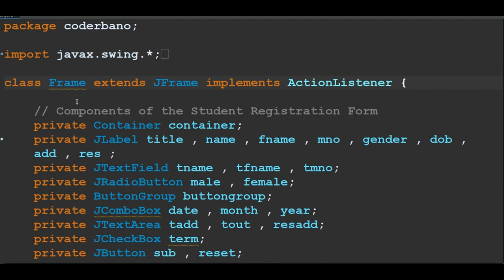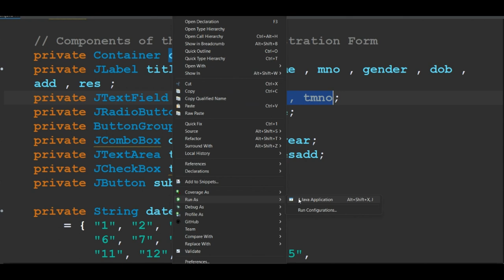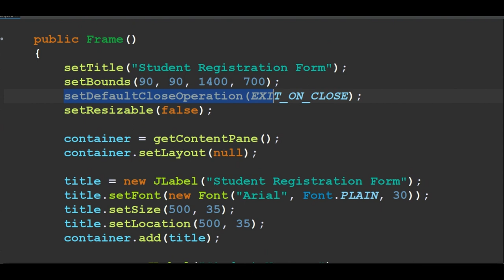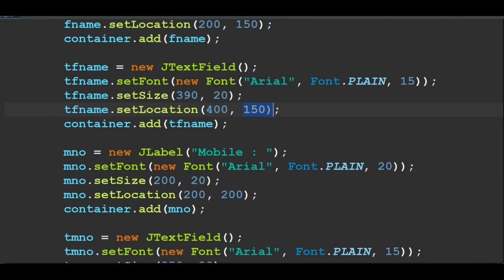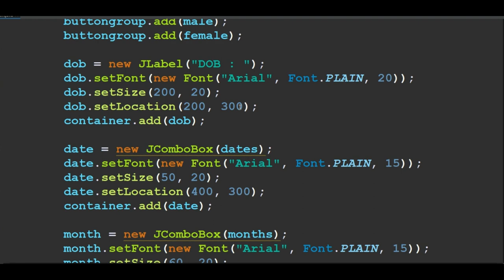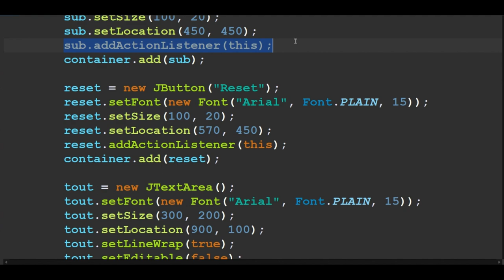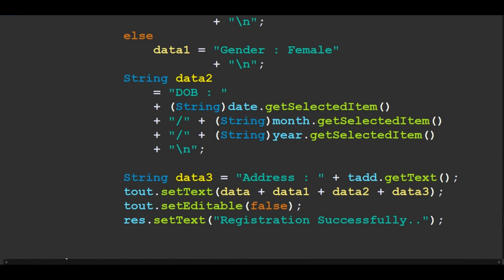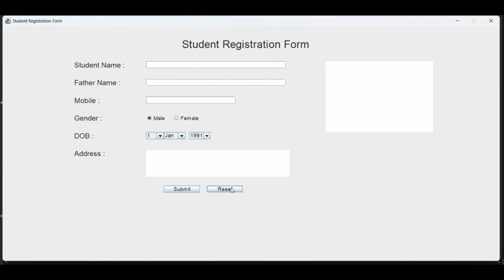Student Registration Form | Student Registration Form Using Java Swing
Registration Form In Java , Student Registration Form Using Java Swing,
Steps To Develop Registration Form In Java Swing Is As Below :
1.Create User Interface (UI) Using JFrame
2.Collect all data in Model sent from UI
3.Validate and Process Received data